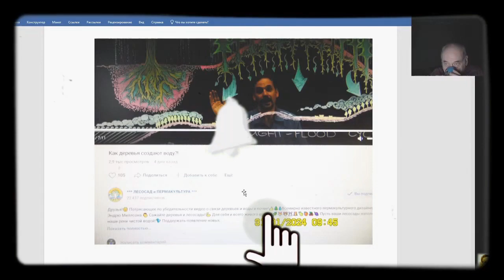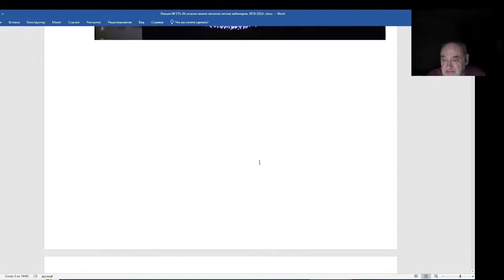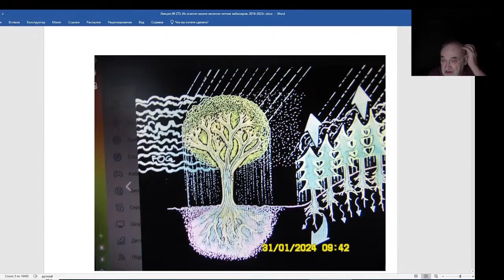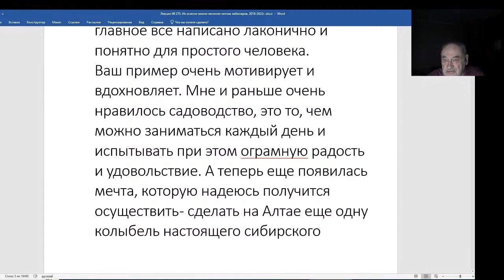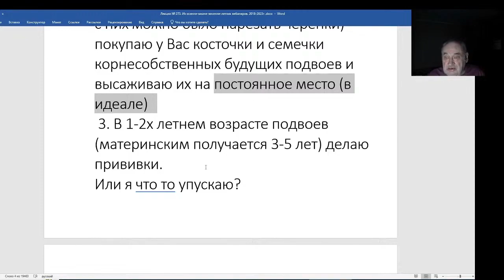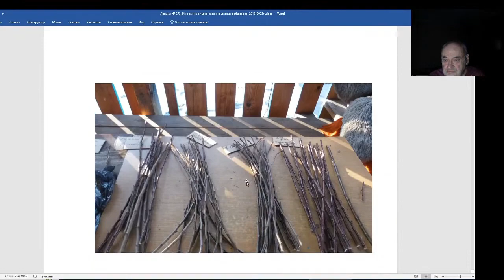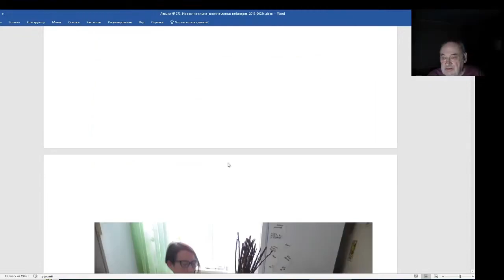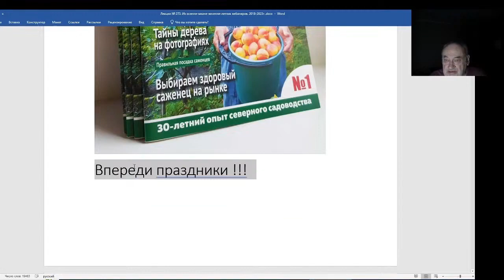Железов Валерий. Вебинар 273. ч. 2. Я в шоке от наглядности. С Днем рождения помощница!